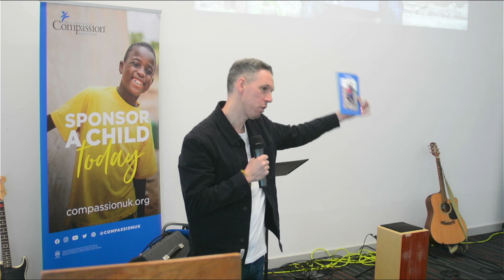True Fasting - James Spencer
James Spencer from Compassion UK preaches from Isaiah 58 on the true nature of fasting and the vital connection between our beliefs and our actions.